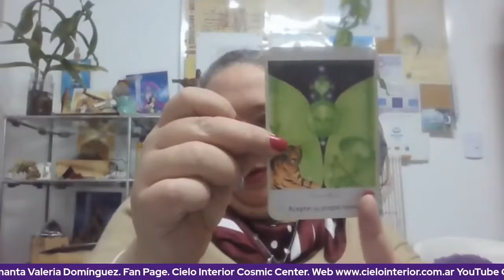DESBLOQUEOS CON REGISTROS AKASHICOS en RELIGARS con Samanta Domínguez |Vie19hs|29.04.22|P26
¿QUIERES SER PARTE DE LA PROGRAMACIÓN?

Viernes 19 Hs. Religars - Doble Cuántico